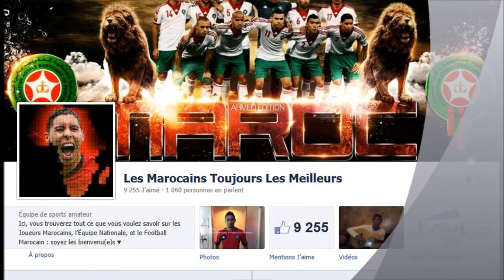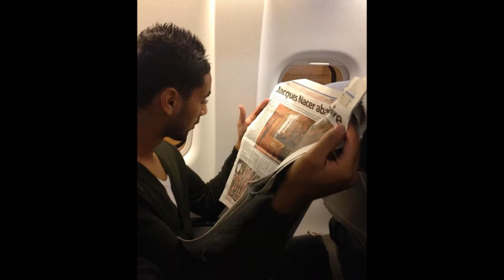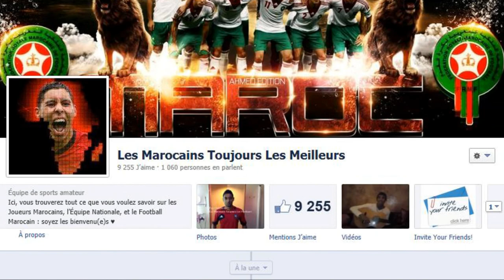Chahir Belghazouani/ Les Marocains Toujours Les Meilleurs